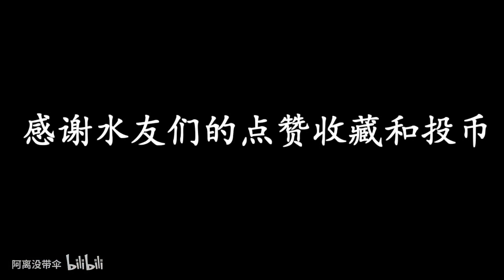王者荣耀：曾经的“五杀常客”，现在沦落成下水道英雄